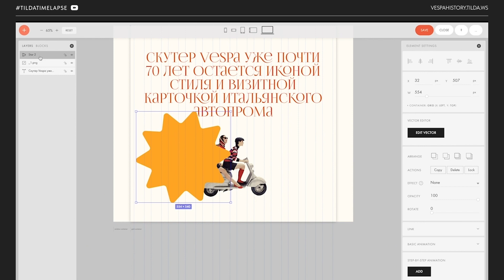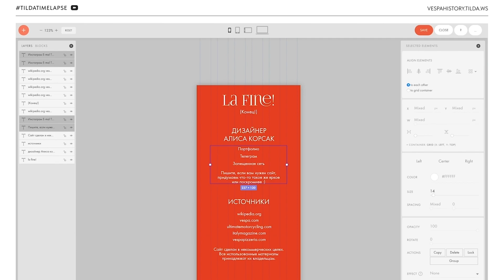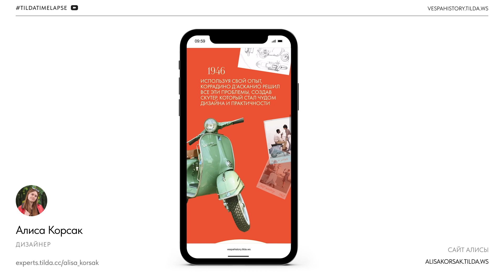Дизайнер создаёт лонгрид в Zero Block на Тильде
📹 Дизайнер Алиса Корсак создаёт лонгрид, посвященный истории мотороллеров Vespa, в Zero Block. Как сверстать такой сайт Алиса покажет в прямом эфире